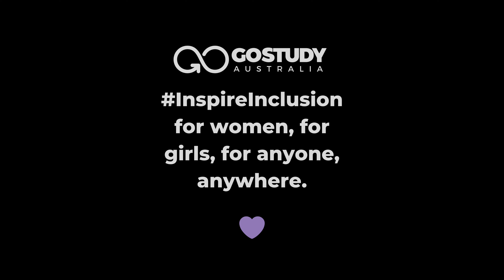Go Study inspireinclusion for International Women's Day 💜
At Go Study we celebrate this special day today and every day.
InspireInclusion is our mantra. We work with energy and passion toward a shared future - for women, for girls, for anyone, anywhere 💜 Together we make a difference.